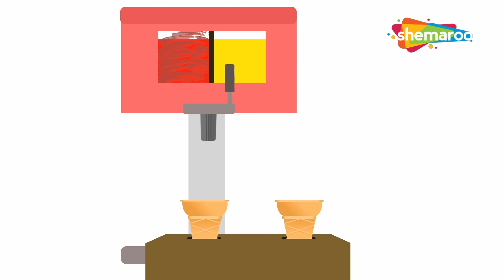Learn Colors with Ice cream Cone | Learn with Fun | Shemaroo Kids Junior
Shemaroo Kids Junior presents to you an easy video to learn colors i, what fun it is to learn colors. Different colored balloons come floating and what are they filled with? Candies!!!